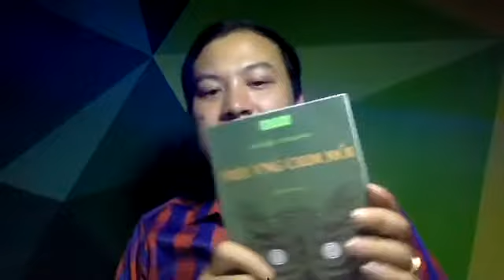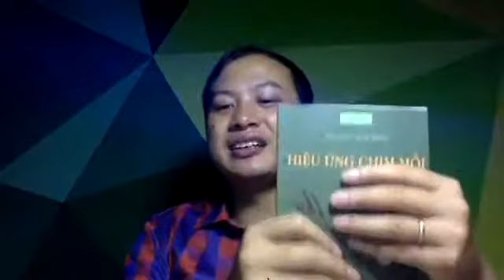Các hiệu ứng trong kinh doanh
Chào mừng các bạn đến với video hướng dẫn của Thầy Hán Quang Dự.
🔷 Nếu bạn là phụ nữ và muốn đột phá về bán hàng online thì xem thông tin này

🔷 Nếu bạn muốn sở hữu cuốn sách PHIÊN BẢN ĐẶC BIỆT - HÀNH TRÌNH 30 NGÀY TRỞ THÀNH BẬC THẦY BÁN HÀNG QUA ĐIỆN THOẠI thì xem tại đây
🔷 Nếu bạn muốn sở hữu cuốn sách Tuyệt Chiêu Livestream bán hàng.

🔷 Nếu muốn tham gia nhóm Phụ Nữ Bán hàng online để lắng nghe chia sẻ miễn phí

Thầy Dự tên đầy đủ là Hán Quang Dự, sinh ra và lớn lên tại đất Tổ Vua Hùng (Phú Thọ), hiện đang giúp cho hàng nghìn phụ nữ Việt Nam có thêm nguồn thu nhập 10-20 triệu từ việc Khởi nghiệp bán hàng online

Nói đến phụ nữ Việt Nam khởi nghiệp, tức là nói đến thầy Hán Quang Dự bởi thầy có chương trình đào tạo phụ nữ khởi nghiệp vô cùng nổi tiếng.

04 TRONG SỐ 10 mục tiêu của Thầy Hán Quang Dự năm 2018 đó là :
1. Phát triển cộng đồng 100.000 phụ nữ bán hàng online
2. Đào tạo 10.000 Phụ nữ khởi nghiệp (phunukhoinghiep2018)
3. Kèm cặp 1000 chị em tạo ra THÊM thu nhập tối thiểu 5 triệu/tháng.
4. Coaching 100 người- tạo ra thu nhập ít nhất 20 triệu/tháng.

Năm 2018, Thầy Dự ưu tiên hỗ trợ các học viên là PHỤ NỮ, khắp cả nước, đang có khát khao bán hàng online.